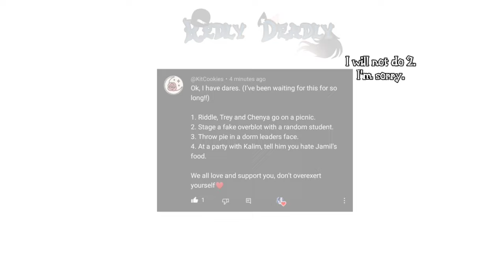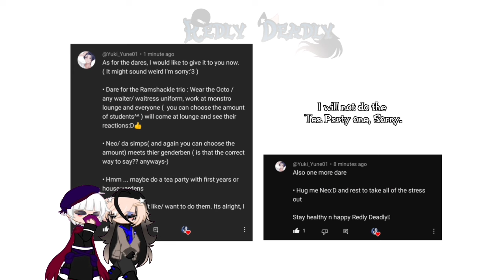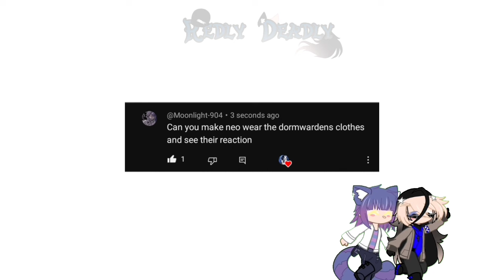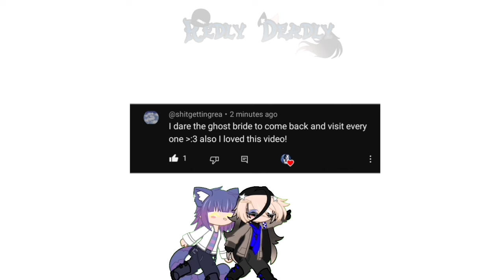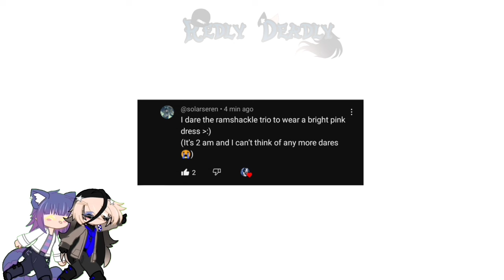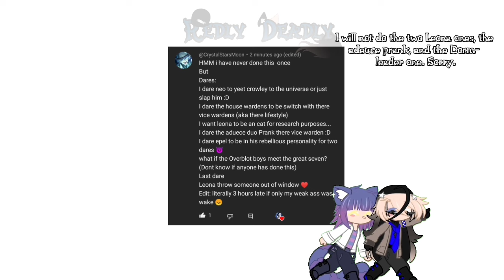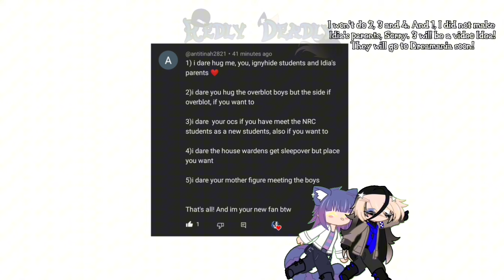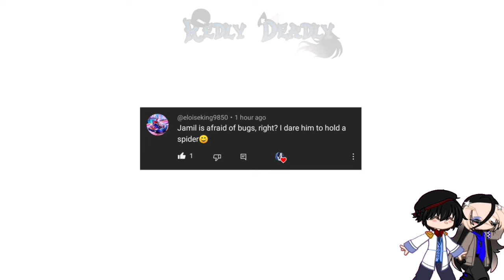Twisted Wonderland Does Your Dares!||S2P1||TWST Dare Vid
So, I rushed this because I planned on posting it today... so I apologise if I didn't do your Dare. This is season two of the Twisted Wonderland dares, and again there will be six parts only! But please enjoy.

Bye-Bye!!